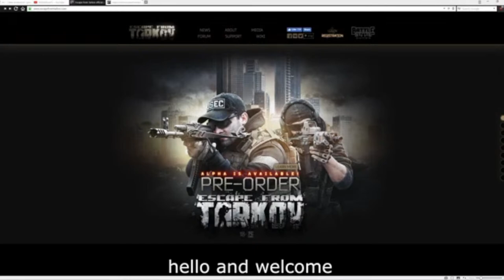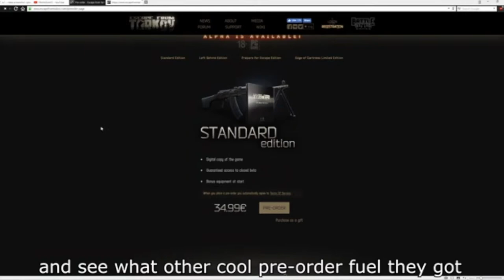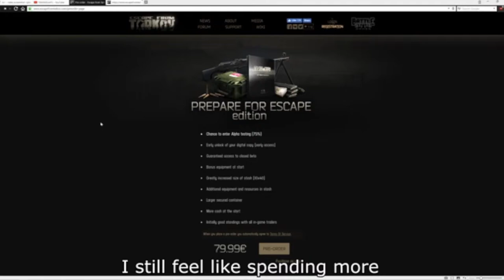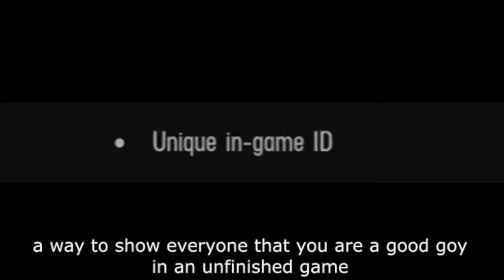Emperor: Battle for Dune STREAM